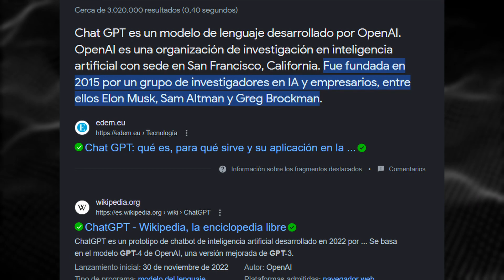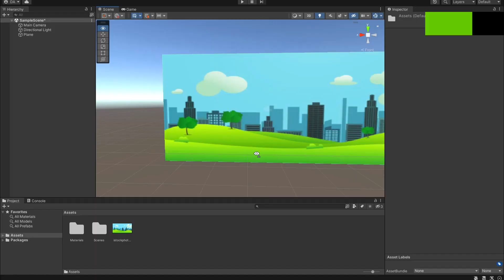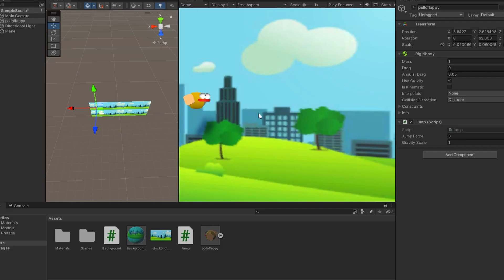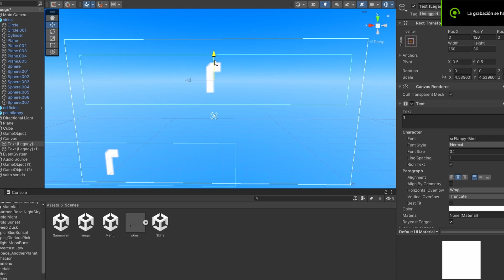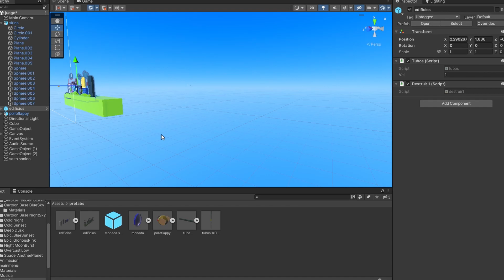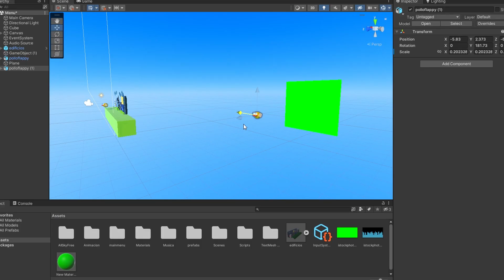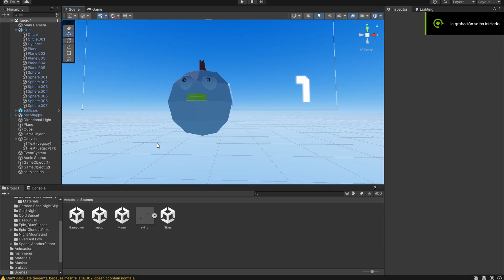🔴¿Como crear Flappy Bird en 3D con ChatGPT? en Unity 3D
Un Regalo🎁 Aqui 👇🏻

 🎁Regalo: Dios te ama 😇

00:00 inicio
00:00 ¿?
00:00 ¿?
00:00 ¿?

                                            💙 espacio de etiquetas 💙
juegos hechos aquí,diseño de juegos,desarrollo de juegos,Chat,unity,GPT,ChatGPT,GPT4,Puede ChatGPT hacer Flappy Bird Unity en 1 día,chatgpt,flappybird,en un dia,como,hacer,ser,puede,pude,en,douglasdeal